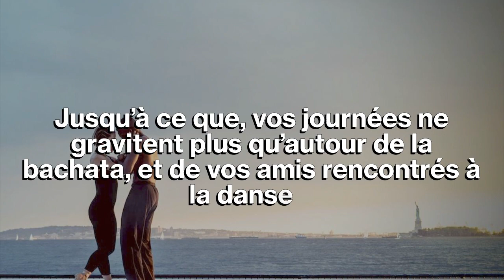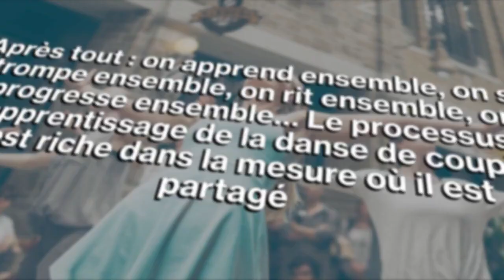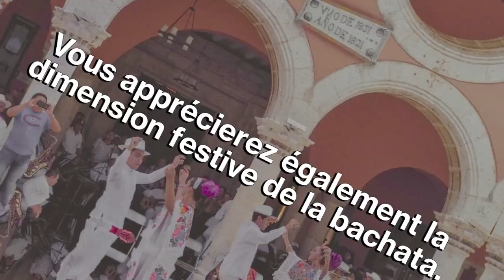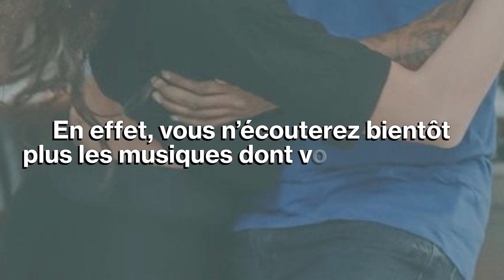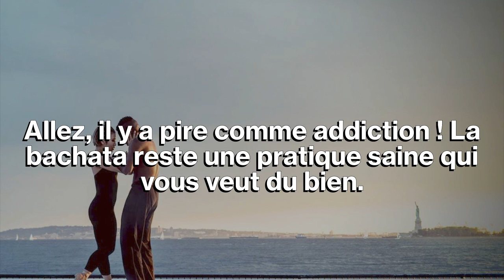La bachata signe-t-elle la fin de votre vie d’avant ?